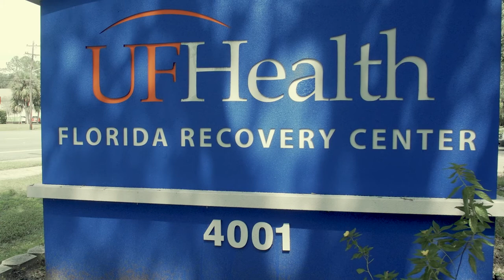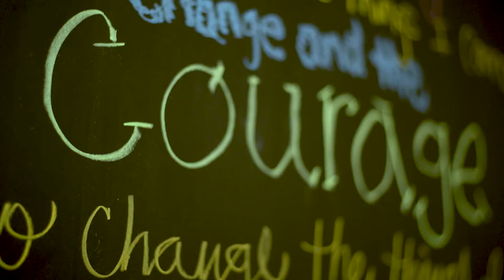Reeve Abraben, Living Sober and Happy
Reeve Abraben, a local dentist, is happier than he’s ever been. After receiving addiction treatment at the UF Health Florida Recovery Center, Reeve says he has accepted sobriety and is committed to recovery. Now, he’s no longer using drugs or alcohol, and he takes time to look inward as a way to maintain life’s peace.